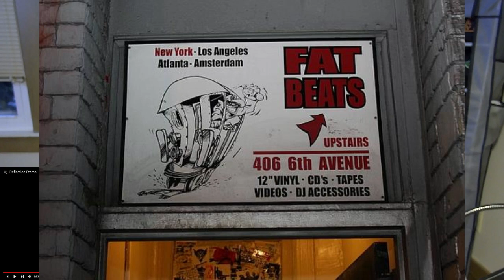FIRST TIME HEARING: Reflection Eternal "2000 Seasons" Talib Kweli & DJ Hi-Tek (REACTION)